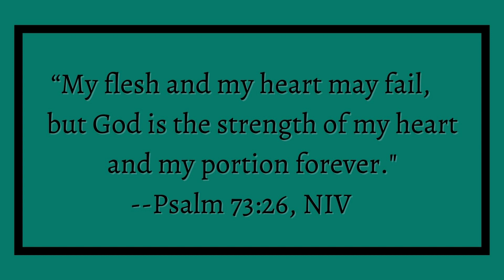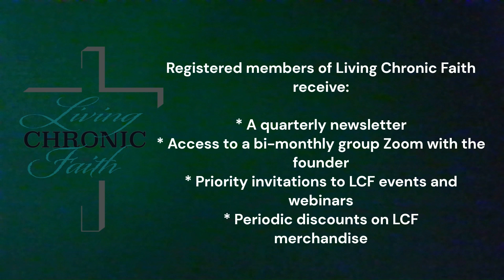What If Life Seems Unfair?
God is the equalizer for us--when evildoers seem to prosper, God's Word reminds us that we have eternal victory ahead of us!